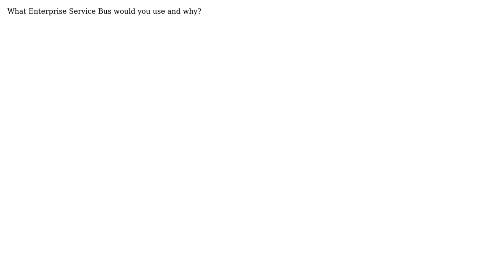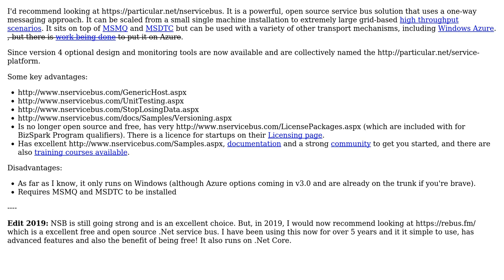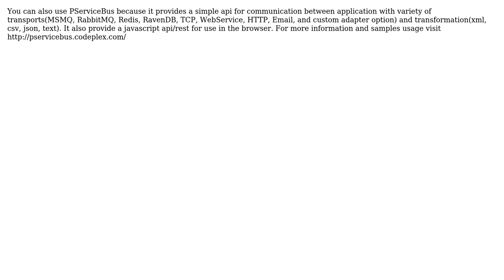Software Engineering: What ESB systems work the best for .Net stack (5 Solutions!!)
Software Engineering: What ESB systems work the best for .Net stack

With thanks & praise to God, and with thanks to the many people who have made this project possible! | Content (except music & images) licensed under CC BY-SA | Music | Images & others | With thanks to user Sean Kearon user rpgmaker user quentin-starin user Erin user aceinthehole and the Stack Exchange Network Trademarks are property of their respective owners. You are responsible for your own actions.